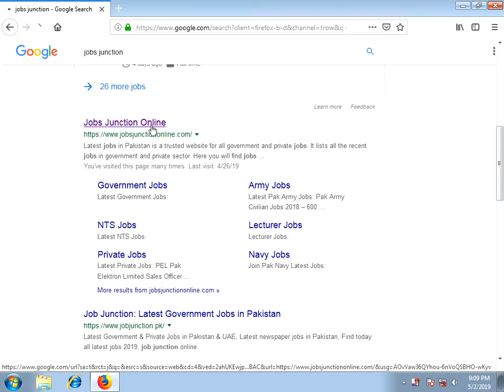Latest Amazing jobs in pakistan and foreign countries.